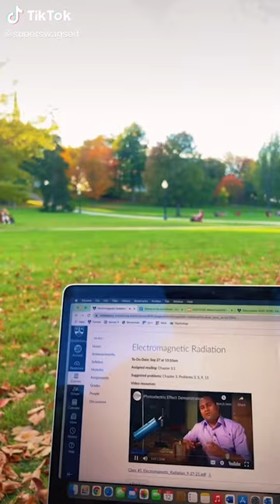Glimpses of Middlebury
Moments from a beautiful fall day in Middlebury. Uploaded by a member of our community in fall 2022.